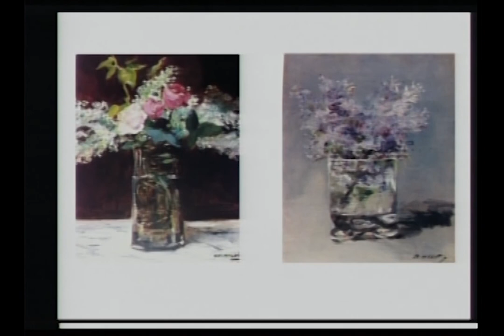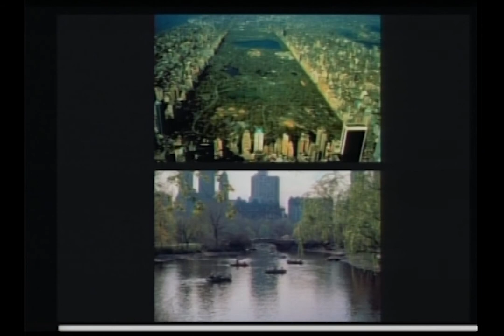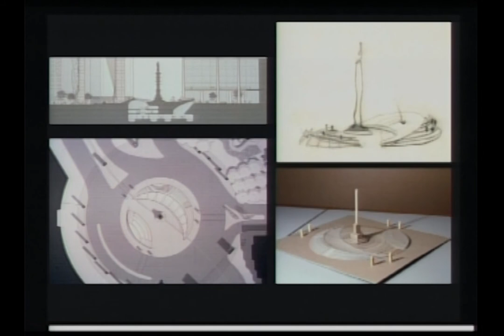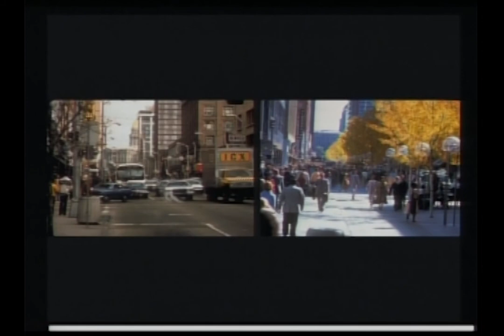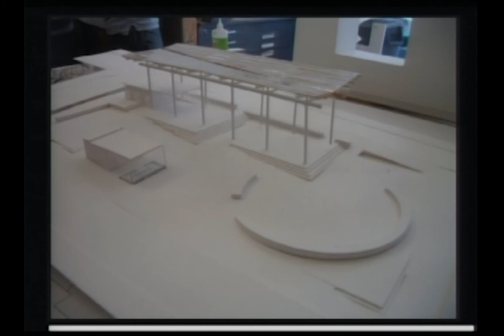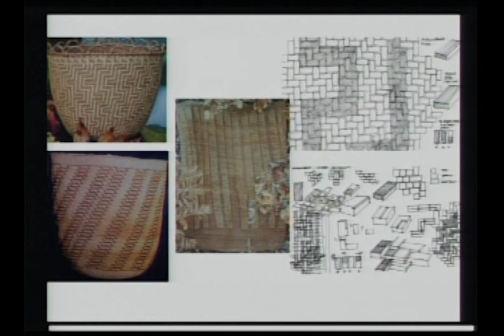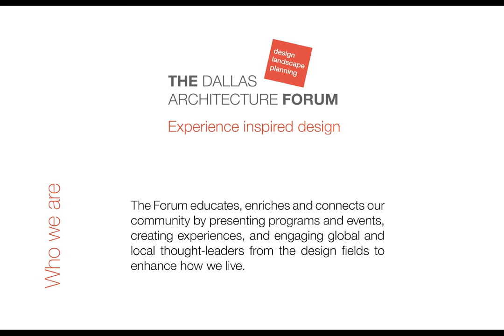Laurie Olin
Laurie D. Olin, FASLA, is an internationally pre-eminent landscape architect.  Founder of OLIN studio, he is Practice Professor at Penn and former chair of the Department of Landscape Architecture at Harvard.  Co-author of OLIN: Placemaking, he is recipient of a Cooper-Hewitt Landscape Design Award and an Award in Architecture from the American Academy of Arts and Letters. Olin has received the ASLA Medal, the highest honor given by that organization.  He is a Fellow at the American Academy of Rome, and received a Thomas Jefferson Foundation Medal.  Olin is a recipient of a National Medal of Arts, presented by the President.  Among his many high-profile projects are Bryant Park, the Washington Monument, Columbus Circle, the Getty, the Met, and the Barnes Foundation.

Please support The Forum, a non-profit organization, so we can continue to present lectures and events featuring design thought leaders that educate, connect communities, and enhance how we live.